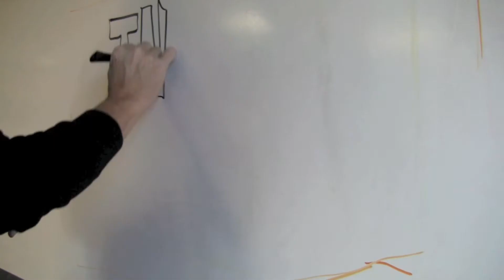Eyeline Golf Indoor Training 2011 - Trailer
Thanksgiving Thanks Indoor Training 1